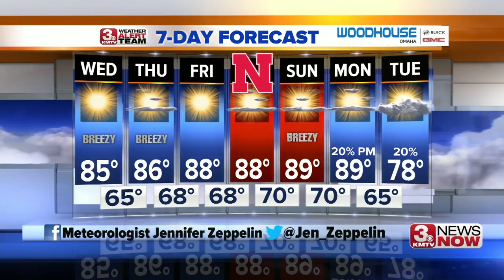3 News Now Latest Headlines | September 11, 10pm